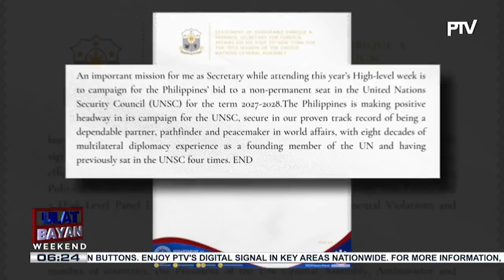UlatBayanWeekend | Philippine Army, nagsagawa ng internal investigation kaugnay sa mga reservist...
UlatBayanWeekend | Philippine Army, nagsagawa ng internal investigation kaugnay sa mga reservist na umano'y kasapi ng "Angels of Death" ni Pastor Apollo Quiboloy